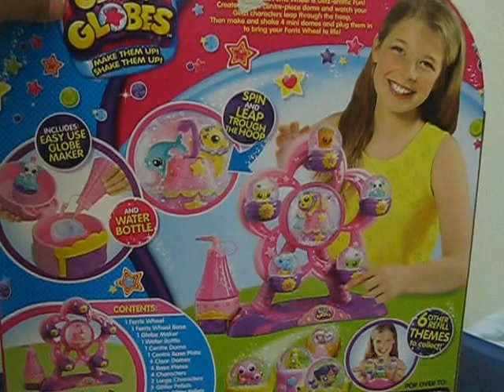Glitzi Globes - Ferris Wheel and Childrens Theme - Madness Paranoia song with Julie's Aunt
Glitzi Globes - Ferris wheel - "Childrens Theme - Madness Paranoia" song

Childrens Theme - Madness Paranoia
Kevin MacLeodChildren's1

Toy Forever HNJ

P.S.: Please don't copy, cut, wrap, download, re-upload... the videos without our permission. (Julie's aunt)